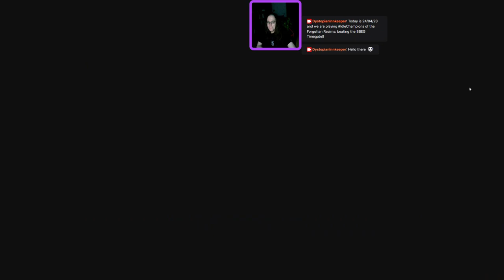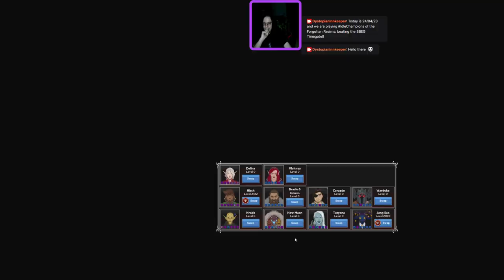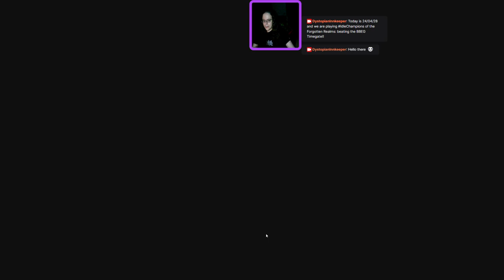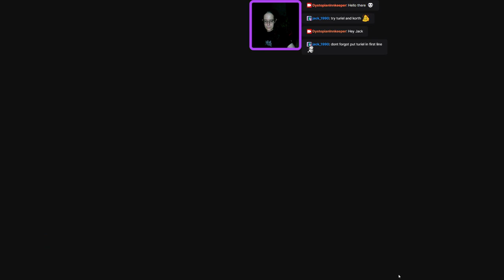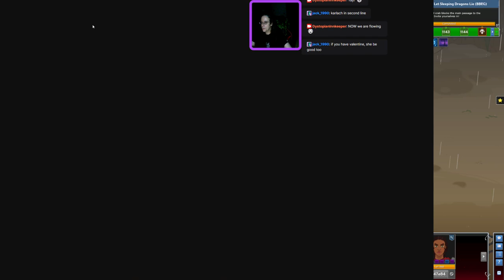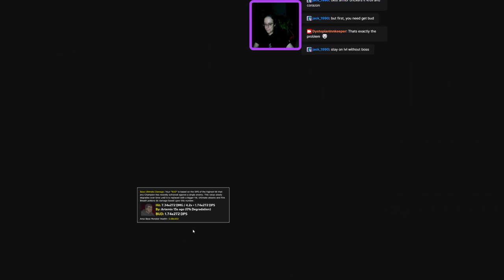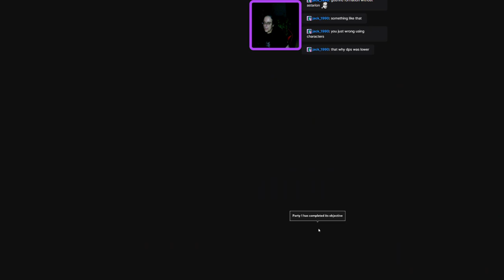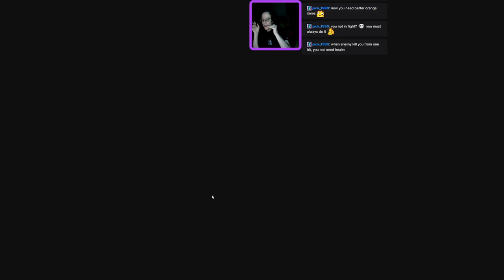24/04/28 - Idle Champions of the Forgotten Realms - beating BBEG Timegate with 2 formations (Part 2)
On the way to beat the BBEG Timegate with 2 formations - big shoutout to Lediath for the hint!
In the follow-up, we will most probably break area 1000, having even three aces in our sleeves - and we still have one day left in this Timegate. Pure awesomeness!
Thank you very much Jack for your help with my formation at those higher areas - your help is very, very much appreciated!